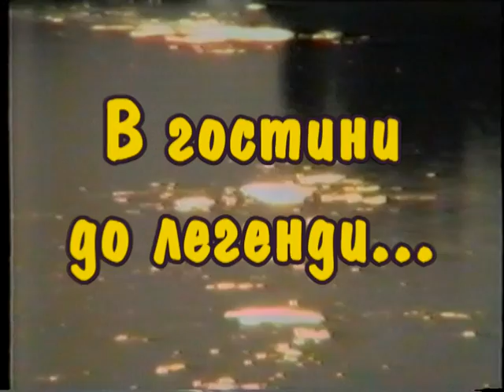В гостини до легенди Берегиня 2004 Українські народні пісні музика Ukrainian folk song music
В гостини до легенди Берегиня 2004
Міжнародний фестиваль українського фольклору
Луцьк 2004

Борис Ревенко